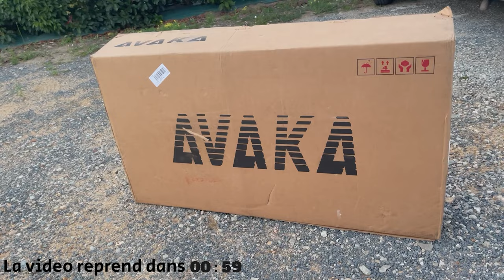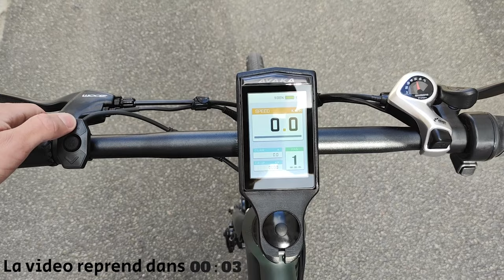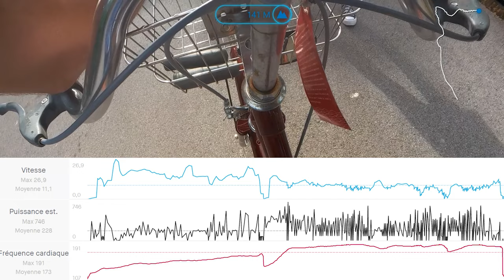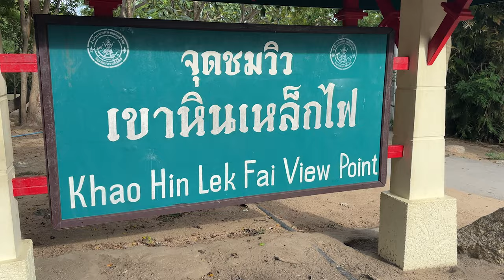JE MONTE UN MUR DE 18% AVEC LE PIRE VÉLO DE THAÏLANDE ! (c'était horrible)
En attendant de recevoir mon vrai vélo j'ai loué le pire vélo de Thailande !

JE MONTE UN MUR DE 15% AVEC LE PIRE VÉLO DE THAÏLANDE ! (c'était horrible)